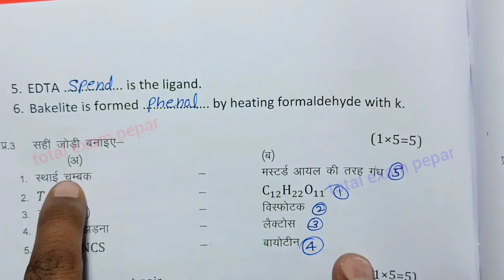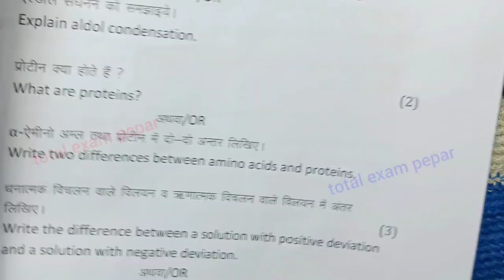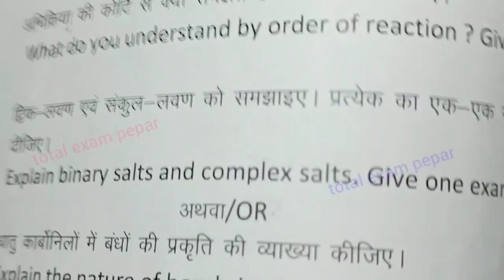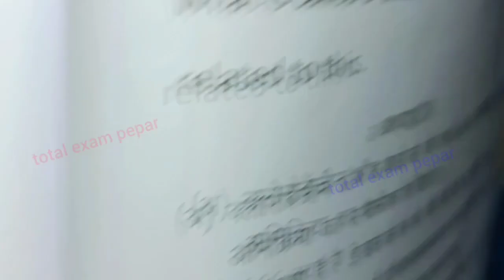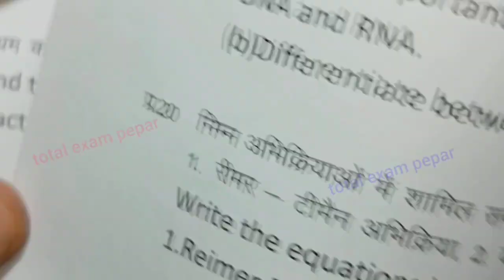class 12th chemistry varshik paper 2024 / chemistry annual exam paper 2024 class 12 mp board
class 12 chemistry most important questions 2024 mp board

class 12th chemistry paper 2024 mp board

class 12th chemistry varshik paper 2024 mp board / वार्षिक परीक्षा 2024 रसायन शास्त्र पेपर बारहवीं  / एमपी बोर्ड chemistry paper

class 12th chemistry annual exam paper 2024 / mp board annual exam 2024 class 12th rasyan shastra paper

मध्य प्रदेश का पेपर रसायन शास्त्र का

aaj ka rasyan shastra ka paper class 12th

class 12th chemistry varshik paper 2024 mp board / कक्षा 12वी रसायन विज्ञान वार्षिक परीक्षा पेपर 2024

आज मैने वार्षिक परीक्षा 2023 -24 से कक्षा 12वी विषय रसायन शास्त्र का वार्षिक पेपर को समझाया है या फिर varshik paper class 12th chemistry या varshik paper kaksha barvi या फिर class 12th varshik paper 2024 chemistry इसके अलावा varshik paper 2024 12th ka या mp board varshik pariksha या फिर kaksha barvin vishay rasyan shastra varshik pariksha का पेपर बताया है आशा है की वार्षिक परीक्षा कक्षा 12वी रसायन शास्त्र का पेपर पसंद आ गया होगा

(6) kaksha barvin vishay rasyan vigyan varshik pariksha 2024

board

(12) class 12th varshik pariksha chemistry paper 2024

(13) class 12th chemistry vaashik paper 2024

(14) class 12th rasyan vigyan annual exam paper 2024 mp board

(16) rasyan shastra varshik paper 2024 class 12 mp board

class 12th chemistry varshik paper 2024 mp board / वार्षिक परीक्षा 2024 रसायन विज्ञान पेपर बारहवीं

class 12th chemistry varshik paper 2024 / कक्षा 12 रसायन शास्त्र पेपर 2024 वार्षिक / varshik paper 2024 rasyan vigyan 12th

 class 12th chemistry varshik paper 2024 / कक्षा 12 रसायन शास्त्र पेपर 2024 वार्षिक / varshik paper 2024 rasyan shastra 12th

class 12th chemistry varshik paper 2024 / कक्षा 12 रसायन शास्त्र पेपर 2024 वार्षिक / annual exam 2024

class 12th chemistry varshik paper 2024 / rasayan vigyan  paper 2024 class 12 mp board/रसायन विज्ञान का पेपर 2024 बारहवीं

class 12th chemistry varshik paper 2024 / chemistry annual exam paper 2024 class 12 mp board /रसायन शास्त्र पेपर

class 12th rasyan shastra varshik paper 2024 / class 12th chemistry annual exam questions paper 2024 mp board